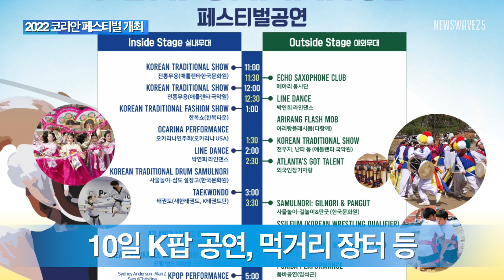[소리뉴스] 9월 첫째주 애틀랜타 주요 소식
애틀란타 뉴스웨이브25 9월 첫째주 뉴스 브리핑

이번주 주요 기사 전문 보기

▷[속보]9월3일 0시부터… 입국 전 코로나19 검사 폐지

▷코리안 페스티벌 ‘화합과 축제의 장…준비완료’

▷시온마켓 추석맞이 초특가 6일장 “싸도 너무 싸다”